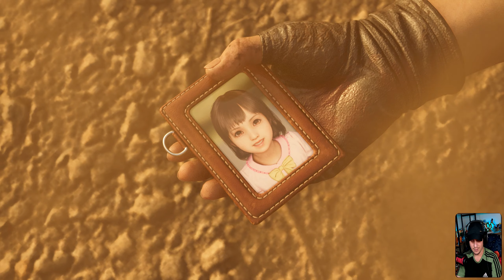Um DESFECHO SURPREENDENTE e EMOCIONANTE!!! | FINAL FANTASY VII - Rebirth #30 | [PS5] Leg. PT-BR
Vamos Jogar/Let's Play/Gameplay: Final Fantasy XVI
GÊNERO: JRPG de Ação
DISPONÍVEL: PS5
DESCRIÇÃO

Episódio 30: Neste episódio, finalmente chegamos ao desfecho do Capítulo 8, envolvendo a Prisão de Corel. Será que também teremos um desfecho diferente do game original, uma coisa eu posso afirmar, ficou épico demais!